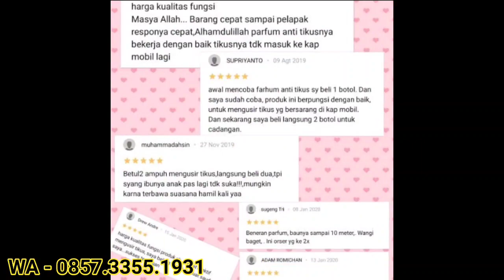Antikus populer terpercaya 0857-3355-1931 membasmi tikus secara aman (2)